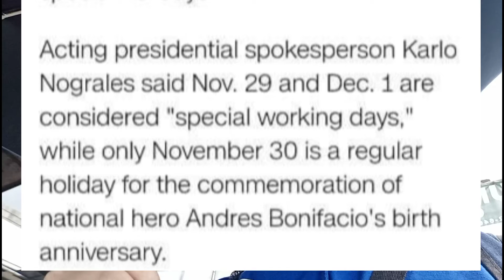Covid 19 vaccination days Nov 29 to Dec 1 2021